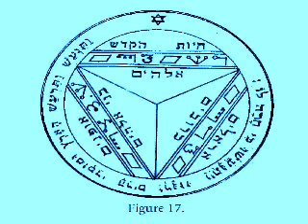RICK REALM - "NORMAL MAN"